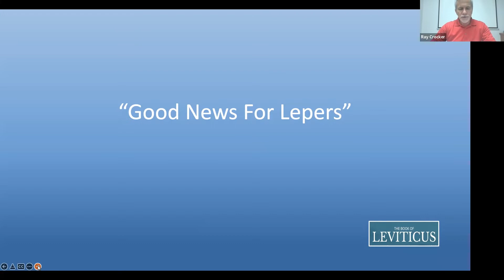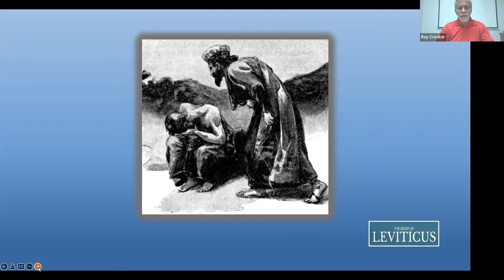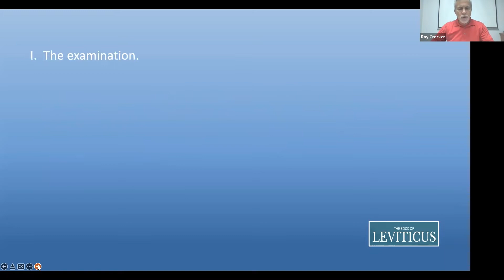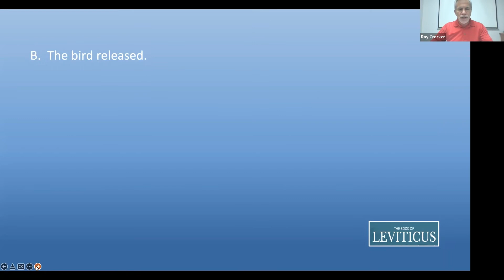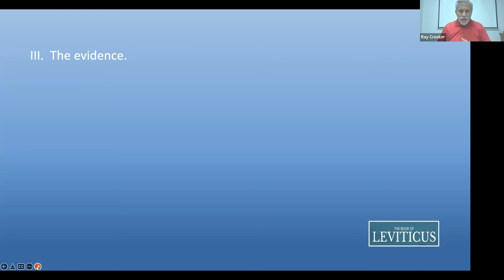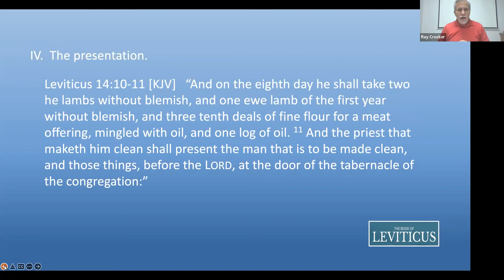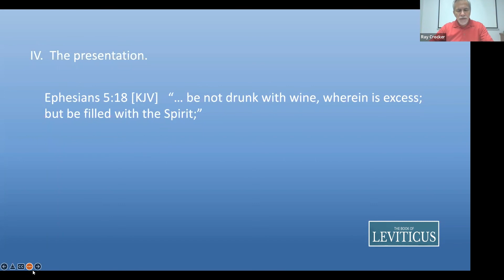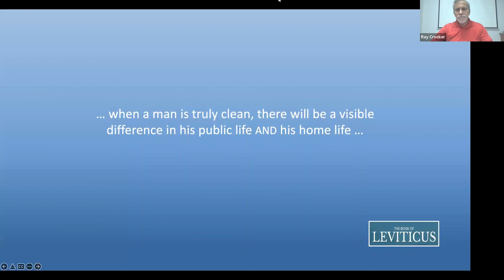Good News for Lepers - Leviticus 14 // Ps Ray Crocker // Wednesday // Mar 2, 2022